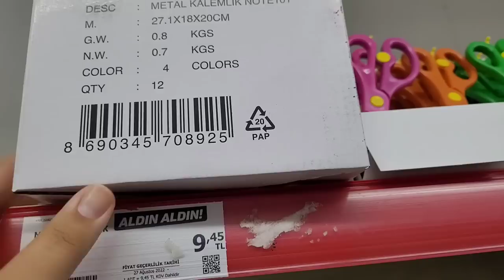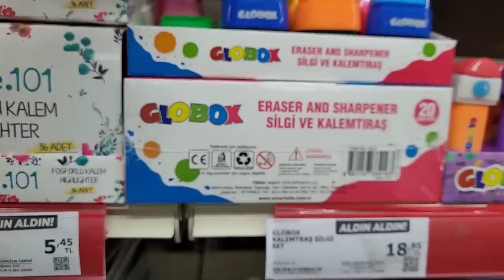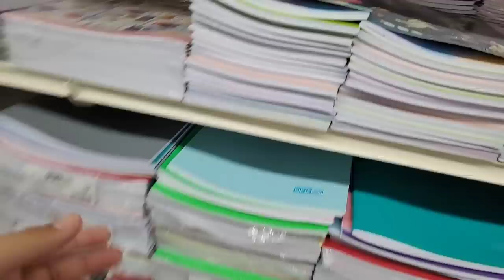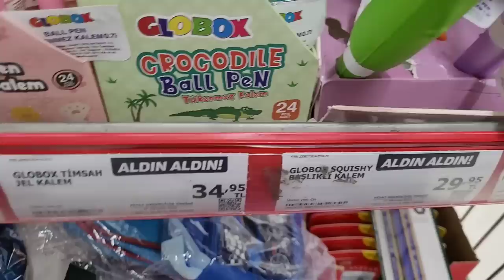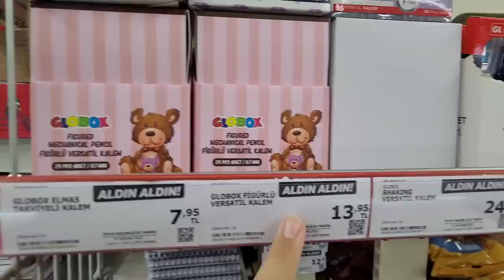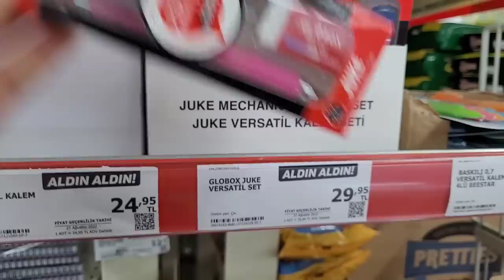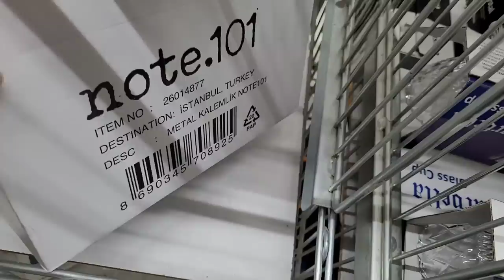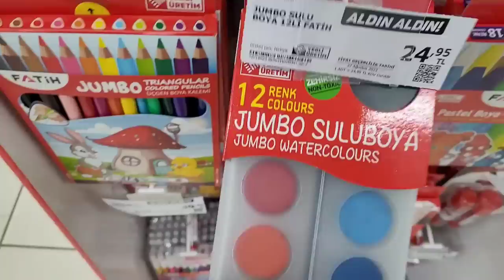2022 A101 Back To School 💘 | A101 okula dönüş kırtasiye alışverişim 💫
Herkese selam arkadaşlar bugün sizlerle okula dönüş A101 alışverişimi paylaşmak istedim umarım video hoşunuza gider iyi seyirler 😻💘

    ☆ TRENDYOL LINK ☆

 • Hakkım da merak edilenler •
- Yaşım: 16
- Kaçıncı sınıfa gidiyorum: 11
- Kaç kardeşim var: 2
- Nerede yaşıyorum: İstanbul
- Evcil hayvanım var mı: kedim var
- Kaç senedir bu işi yapıyorum: 2 sene